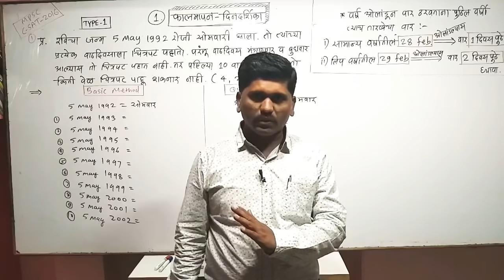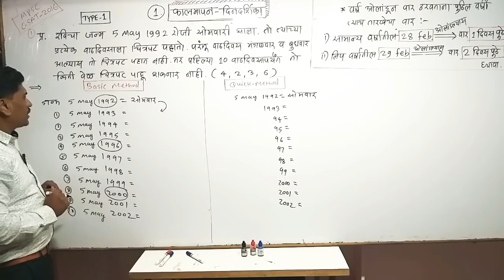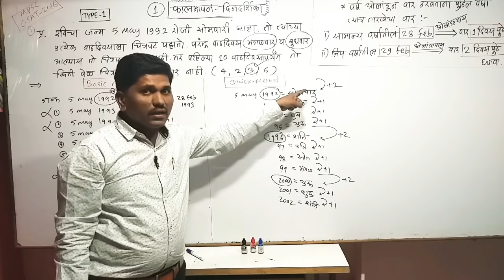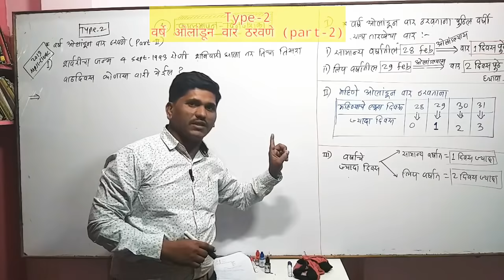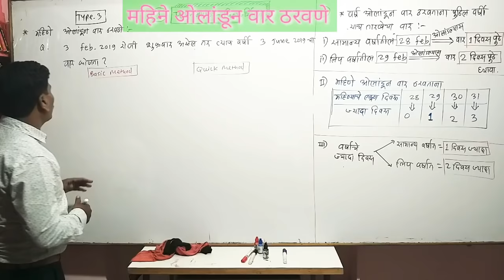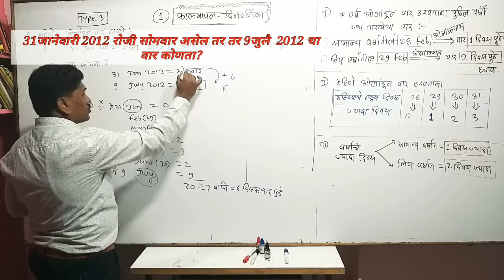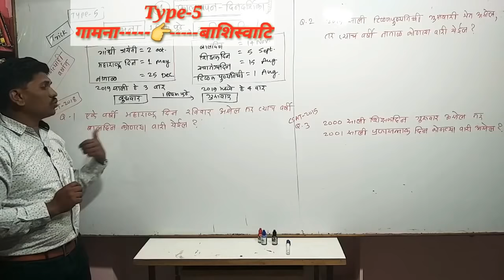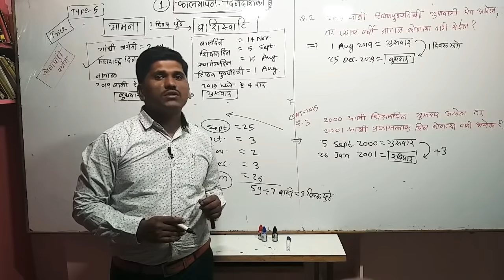MPSC-दिनदर्शिका (Calendar) भाग-2 Quick-Reasoning & Maths by Dhondiram Bhingole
हा Video पाहिल्यानंतर दिनदर्शिका (Calendar) वरिल प्रश्न सहज व सोप्या पद्धतीने सोडवता येतील.विशेषता
1)वर्षे ओलांडून वार ठरवणे
2)महिने ओलांडून वार ठरवणे
3)26 जानेवारी वरून 15ऑगस्ट चा वार शोधने.
4)गामना ➡️बाशिस्वाटि Tricks चा वापर करूने.
यासाठी हा Video शेवटपर्यंत नक्की पहा आणि शेअर  करा.
👉हाvideo पाहण्या आगोदर दिनदर्शिका भाग-1 बेसिक संकल्पना वरिल video nakki पहा
👉Also  Fallow us on Telegram channel
,  Latur MPSC C-SAT(Maths & Reasoning)
All UPSC/MPSC,PSI,STI,Banking,TET, talathi, police,clerical & all copetative exams related information providing Channel